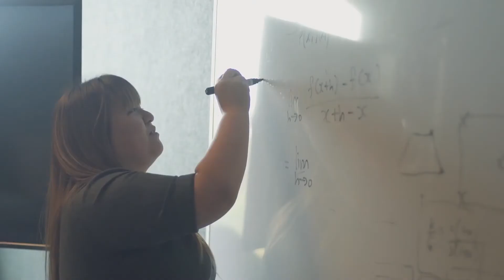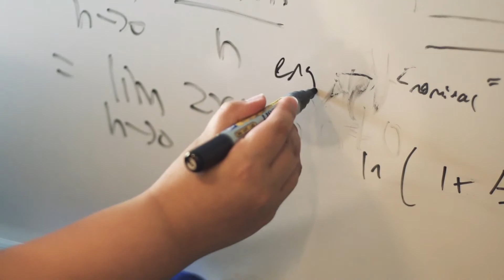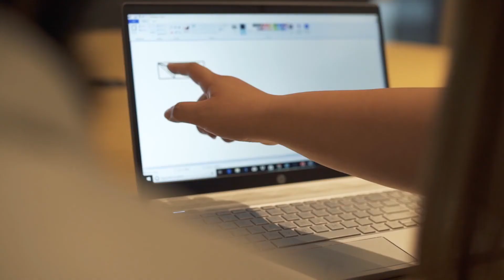Monash College - Diploma of Engineering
Interested in a career in Engineering? The Diploma of Engineering will prepare you for success in your Monash Engineering degree. Hear from students Parteekpal, Vincent, Nicholas and Diploma of Engineering Mathematics Teacher, Greenie, about the benefits of studying the Diploma of Engineering.